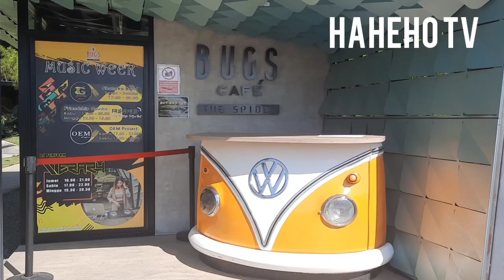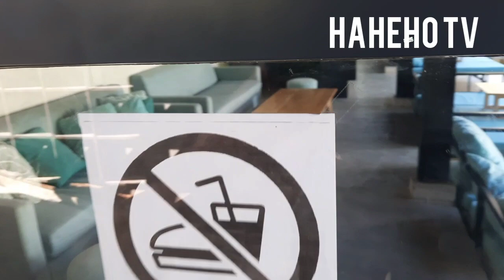BUGS CAFE TAMAN DAYU || PANDAAN JAWATIMUR#wisata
Bugs Cafe The Spider adalah sebuah cafe yang memiliki pemAndangan alam sekitar dan sebuah danau buatan indah dengan udara yang sangat sejuk dan asri. Berlokasi di Kecamatan Pandaan, Kabupaten Pasuruan, cafe ini dapat menjadi sebagai salah satu tempat singgah Anda saat menuju Malang dari Surabaya karena Anda akan melewati kawasan Pandaan ini. Berlokasi tepat di Taman Dayu atau berada persis di belakang Bug Street & Bloomfield membuat lokasi cafe ini cukup strategis untuk dijangkau karena tak jauh dari pusat kota.

MENU – MAKANAN HARGA

Beef Teriyaki Bento   65.000
Chicken Katsu Bento 55.000
Chicken Teriyaki Bento 55.000
Salmon Teriyaki 90.000
Salmon Mentai Roll 50.000
Salmon Roll 35.000
Shrimp Tempura Roll 45.000
California Roll 35.000
Tobiko California Roll  45.000
Chicken Tempura Roll 40.000
Kami Roll Rp      30.000

MENU – MINUMAN HARGA
Nutella Coffee  32.000
Herbie 32.000
Ladybugs   32.000
Bumble Bee  30.000
Matcha Aren 30.000
Matcha Coffee  30.000
Matcha Klepon  30.000
Kopi Gula Aren 30.000
Caramel Frappuccino  32.000
Black Bugs  30.000
Bugs Velvet 30.000
Orange Squash  25.000
Lemon Squash 25.000
Nutella Coffee Cold  38.000
Blueberry Smoothies 38.000
Strawberry Smoothies 38.000
Degan   30.000
Ocean Breeze  32.000
Latte Float  38.000
Matcha Float   38.000
Green Hornet   30.000